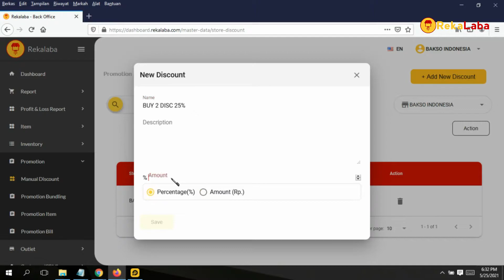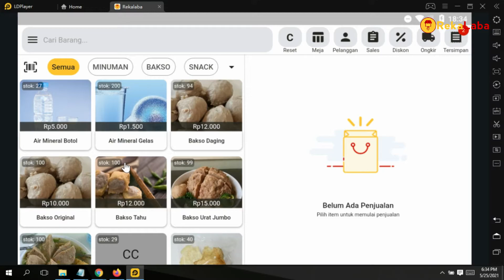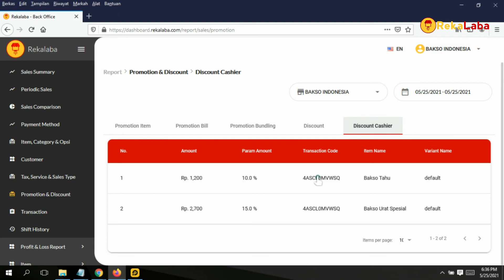Cara Membuat Diskon Manual di RekaLaba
RekaLaba adalah sebuah sistem bisnis dan aplikasi kasir online yang simpel, mudah digunakan, lengkap, fleksibel, dan dapat diakses dari mana saja.

Keuntungan Menggunakan Rekalaba:
- Dengan RekaLaba anda dapat dengan mudah melakukan pemantauan usaha tanpa perlu melakukan pencatatan manual di lokasi usaha. RekaLaba mencatat seluruh aktivitas usaha secara otomatis dan realtime. Laporan usaha juga dapat dengan mudah diakses (secara online) dari mana saja dan kapan saja.

- RekaLaba juga dapat mencegah terjadinya kesalahan maupun kecurangan yang mungkin dilakukan pegawai lewat laporan transaks penjualan hingga jumlah stok dan bahan.

- Dengan sistem RekaLaba anda dapat meningkatkan omset penjualan lewat Laporan Penjualan yang terperinci, jelas dan informatif. Dari Laporan tersebut anda dapat melakukan perancaa bisnis seperti pemberian promo, manajemen pelanggan, mengetahui waktu saat pengunjung ramai, hingga produk favorit yang paling sering dibeli pelanggan.

- Lewat laporan usaha yang terperinci, jelas, dan informatif anda dapat menghindari pengeluaran tambahan akibat kesalahan transaksi ataupun manajemen stok yang tidak terkontrol.

- Seluruh data produk dan laporan usaha anda tersimpan dengan aman di RekaLaba sehingga anda tidak perlu takut kehilangan informasi usaha anda jika terjadi musibah.

- Team RekaLaba yang ramah, tanggap, responsif dan kapale selalu siap membantu anda ketika mengalami kendala dan kesulitan, maupun ketika anda memiliki pertanyaan terkait penggunaan RekaLaba

Kelebihan RekaLaba:
- After Sales RekaLaba yang Superior dan Unggul.
- Keamanan data pelanggan merupakan priority utama kami.
- Fitur Lengkap dengan biaya langganan yang terjangkau, sekali bayar, dan tidak ada biaya tambahan tersembunyi.
- Aplikasi yang simpel, mudah digunakan oleh siapapun (User Friendly), untu jenis usaha apapun
- Multi-lingual dapat digunakan dalam bahasa Indonesia dan Bahasa Inggris.
- Menggunakan sistem android, RekaLaba dapat digunakan secara offline maupun online
- RekaLaba merupakan produk buatan anak bangsa. Dibuat di Indonesia, oleh anak Indonesia, untuk membantu memajukan usaha di Indonesia